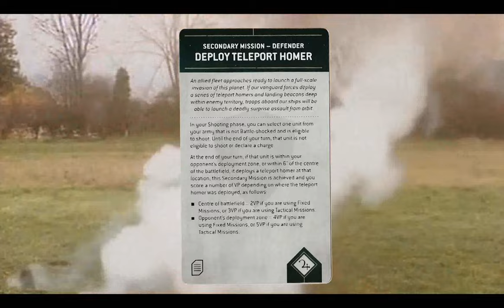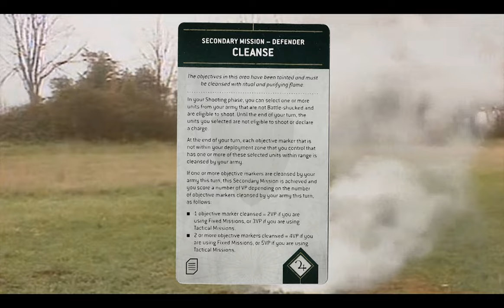2000 pts Battle Report: Catachan vs Tyranids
The Hive Fleet break old Old One Eye to take on the Imperial Guard who have brought a Shadowsword to vaporize my big bugs. And I’ll be switching to Stranglethorns instead of Venom cannon, see if they perform better with more shots but lesser effect.